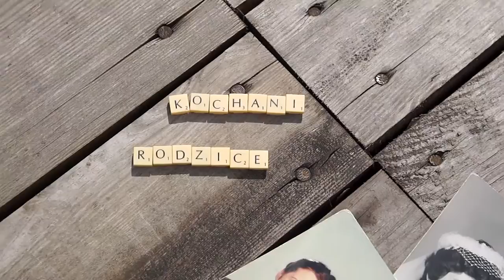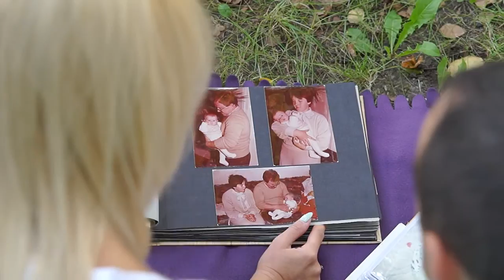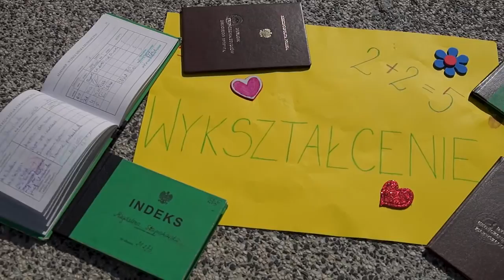Magdalena i Cezary Podziękowania Rodzicom